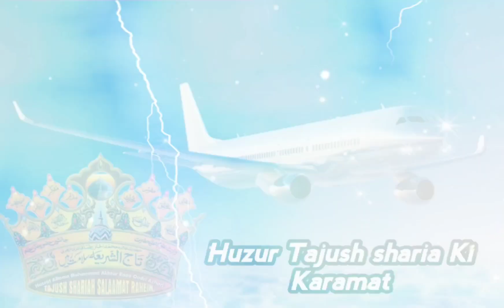Huzur Tajushshariah Ki Karamat ❤️‍🩹 airplane Ki Karamat | Shane TaajushShariah ❤️‍🩹